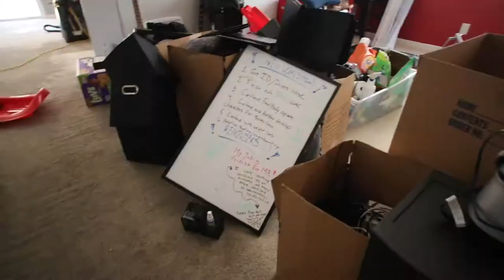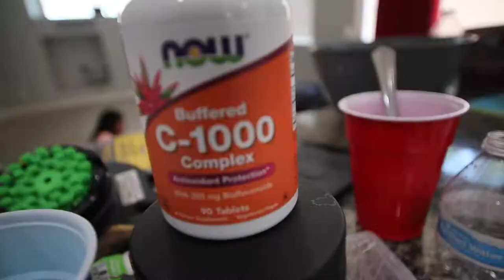Moving Vlog #1 | Were moving out!!😥😥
Were Moving Out Denn Fam!! Vlog